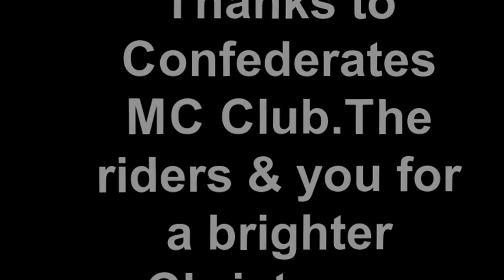Toys for Tots Christmas Parade Run,2016 Anderson,SC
Thanks to The Confederate MC Club & Jack Hurley.All the riders and you for making this 2016 Christmas season a brighter one for all local children in the Anderson county area..